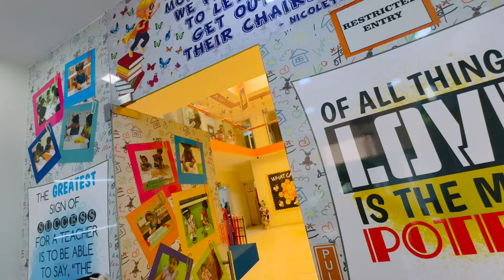Bachoo ka जन्मदिन , masti ki sari सीमा par.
Channel: @sachdevavlogs2208

About this video :

Bachoo ke 3'rd birthday par kia khub dhamal sabne, bhout sari games and fun activity.

 / saurabh.sachdeva.984

 / saurabhsachdevavlogs